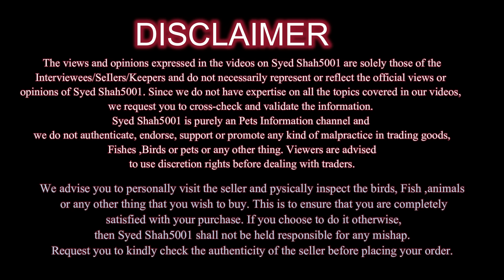Wholesale Aquarium Fish Market In Kurla Mumbai - Gazi Aquarium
Wholesale prices Fish market

My gear Tripod DSLR camera Mic
2nd mic
Editing software

Some best selected items for your fish Silicon sealent gum gun 220 Rs.
Silicon Dow Corning gum for Aquarium 160 Rs.
Internal filter for 2.5 or 3 feet tank
Sobo wp- 100m wave maker 450 Rs
Battery operated air pump for 200
Aquarium heater from 1 to 1.5 feet
Aquarium heater for 1.5 to 2.5 feet
Aquarium heater for 2.5 to 4 feet
Best thermometer for any Aquarium for 190Rs
Planted soil 3L for 675 Rs
Co2 100 tablets for 492 Rs
Live plants seeds for 140 Rs
Best food for Betta ,angel ,teras, danios & guppies
Best food for goldfish, koi ,sharks Molly's & gouramis
Best food for flowerhorn
Best food for arowana
Best holiday food for turtles and any fishes
Sinking pellets food

Some important medicine for fish Aquarium salt at 180Rs
3in1 medicine can cure all fish diseases
Bactonil liquid Blue liquid
Best Water conditioner